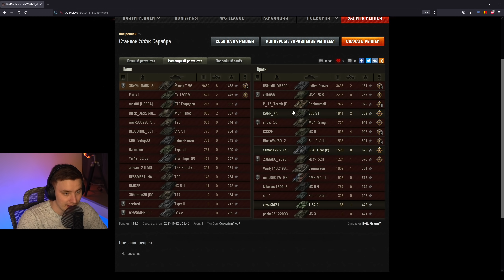ДА КАК ЭТО ВОЗМОЖНО?! 555 000 СЕРЕБРА ЗА БОЙ В РАНДОМЕ!